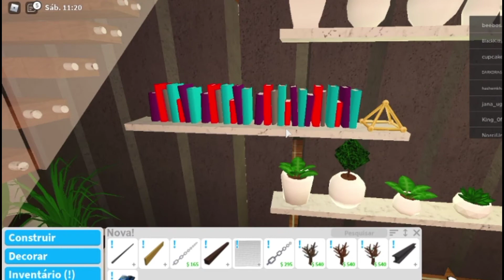ROBLOX - Tudo que chegou na atualização 0.9.4 do bloxburg!!!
Boa noite meus queridos e queridas, no video de hoje vou estar mostrando tudo que chegou na nova atualização (0.9.4) do bloxburg... espero que gostem do vídeo ♡♡♡